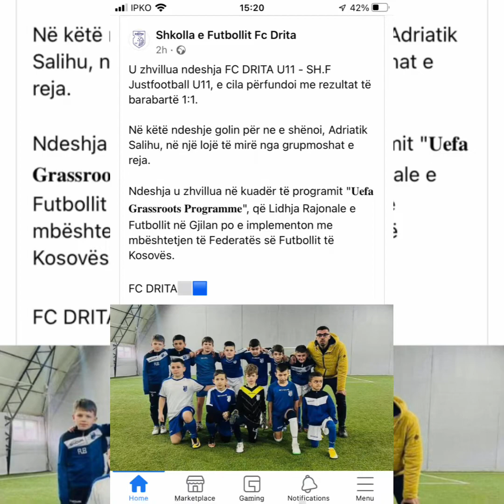AS11 Fc Drita 2018-2022 all in one actions , skills , goals , penalty , dribbling